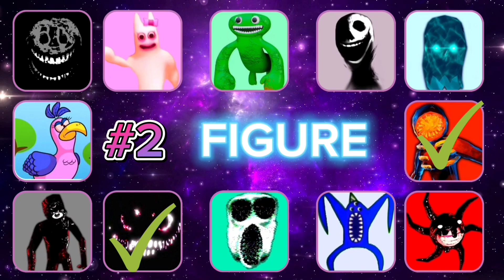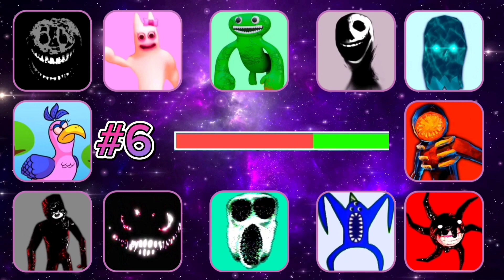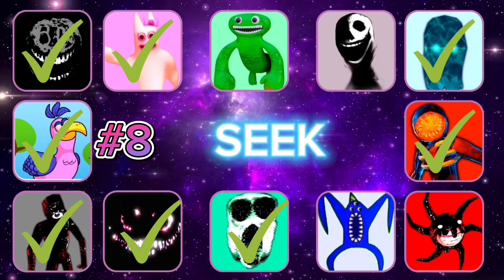Guess the MONSTER'S VOICE (ROBLOX DOORS & GARTEN OF BANBAN 2) | Figure, Dupe, Banbaleena